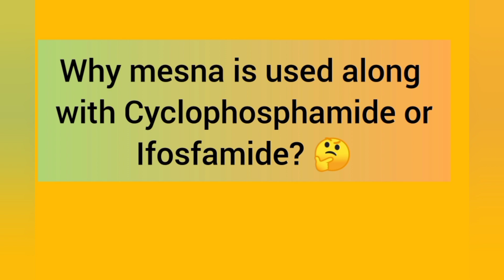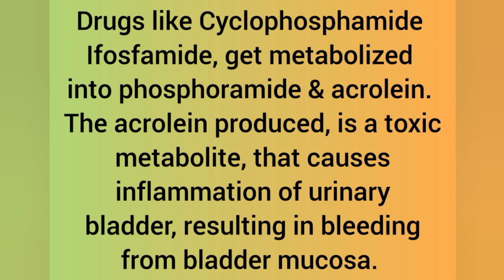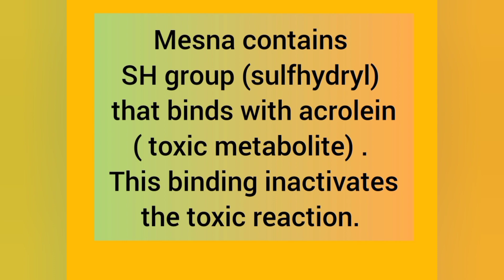why mesna is used along with Cyclophosphamide or ifosfamide? 🤔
Hi Friends,
This video is about mesna.
Hope we made learning simple & easy.
Together we learn & Together we win.